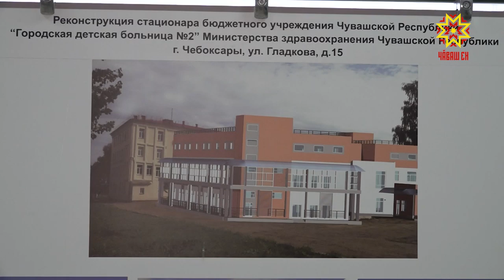Хушма çурт çĕкленет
Шупашкарти ача-пăча больницин ерекен чирсене сиплекен уйрăмне çур ĕмĕр каялла хута янă. Аллă çул юсаманпа пĕрех ăна. Халĕ вара ăшă тытăмне улăштарнă, çĕнĕ чӳречесем лартнă, сыватмăшăн тулашне илем кĕртнĕ. Çавăн пекех кунта 50 койка-вырăнлăх хушма пӳлĕмсем тăвассипе тимлеççĕ. Сывлăх çуртне йĕркене кĕртме патшалăх хыснинчен 445 миллион тенкĕ каять.